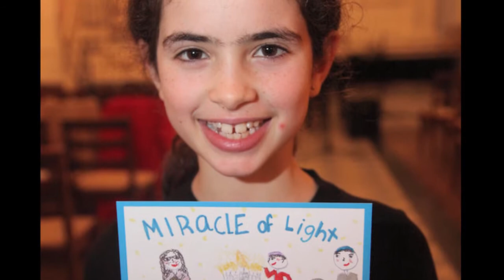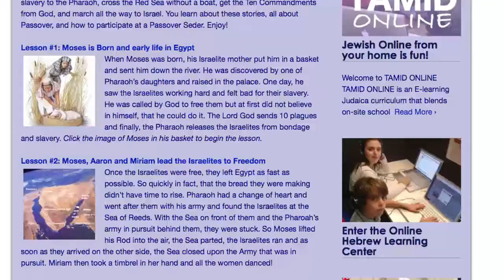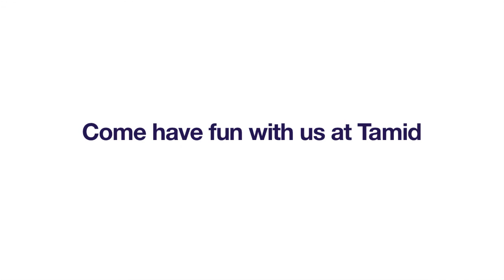Tamid The Downtown Hebrew School